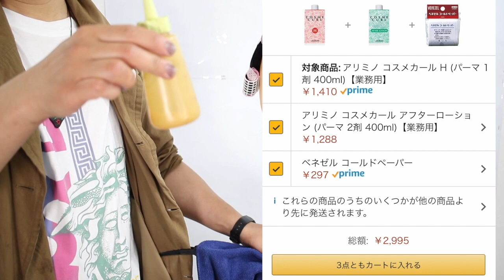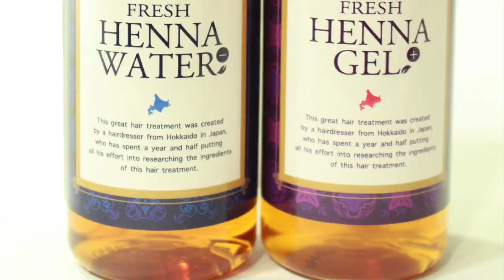【最新】自宅でパーマ 美容室より上手くパーマ かける方法を暴露！美容師激怒＠ 札幌美容室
HAIYAMAKASHI
LINE@：＠haiyamakashi